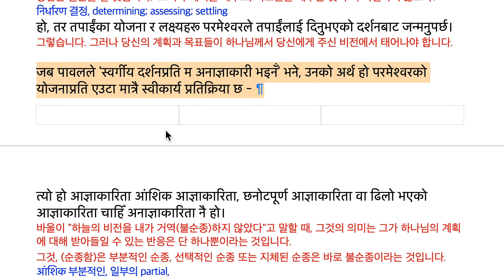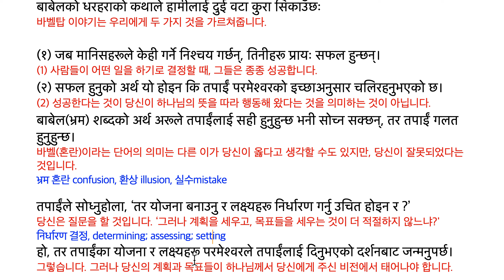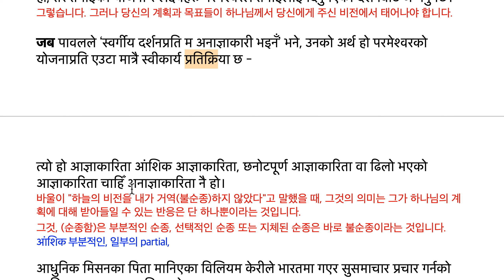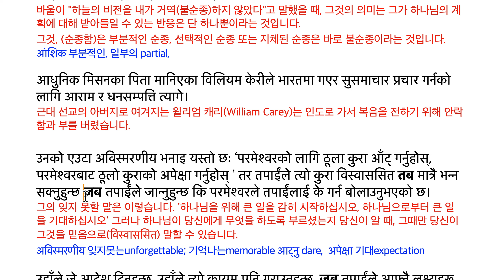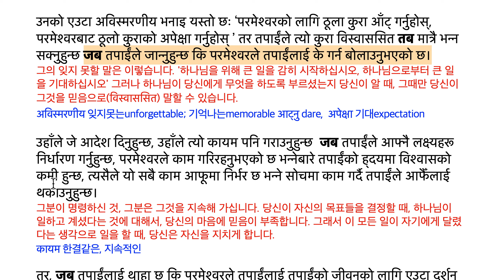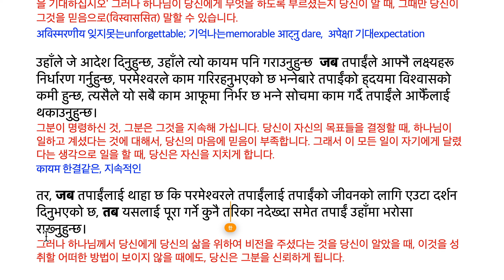MoH231029 जब परमेश्वरले तपाईंलाई दर्शन दिनुहुन्छ (१) 하나님이 당신에게 비전을 주실 때 (1)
जब परमेश्वरले तपाईंलाई दर्शन दिनुहुन्छ (१)
하나님이 당신에게 비전을 주실 때 (1)
आइतवार, अक्टोबर २९, कार्तिक १२
‘स्वर्गीय दर्शनप्रति म अनाज्ञाकारी भइनँ।’ —प्रेरित २६ः१९
“하늘의 비전에 대해 내가 불순종하지 않았다.” - 사도행전 26:19
अनाज्ञाकारी 불순종, 거역

पावलसँग ‘स्वर्गीय दर्शन’ थियो।
तर त्यहाँ त्यस्ता मानिसहरू पनि छन् जसले ‘परमप्रभुको मुखबाट होइन, तर आफ्नै मनबाट दर्शनहरू बताउँछन्’ (यर्मिया २३ः१६)।
바울에게는 '하늘의 비전'이 있었습니다.
그러나 거기에는, '여호와의 입으로부터 아니라, 자기 마음으로부터 비전을 말하는’(렘 23:16) 그러한 사람들도 있습니다.

त्यसैले तपाईंले आफ्नो वा अरू कसैको होइन, परमेश्वरको योजनाअनुसार काम गरिरहनुभएको छ भनी तपाईं पक्का हुनुपर्छ।
그러므로 당신은 자신이나 다른 누군가(의 계획이) 아니라, 하나님의 계획에 따라 일하고 있다는 것을  당신이 확신해야 합니다.

बाबेलको धरहराको कथाले हामीलाई दुई वटा कुरा सिकाउँछः
바벨탑 이야기는 우리에게 두 가지 것을 가르쳐줍니다.

(१) जब मानिसहरूले केही गर्ने निश्चय गर्छन्, तिनीहरू प्रायः सफल हुन्छन्।
(1) 사람들이 어떤 일을 하기로 결정할 때, 그들은 종종 성공합니다.
(२) सफल हुनुको अर्थ यो होइन कि तपाईं परमेश्वरको इच्छाअनुसार चलिरहनुभएको छ।
(2) 성공한다는 것이 당신이 하나님의 뜻을 따라 행동해 왔다는 것을 의미하는 것이 아닙니다.
बाबेल(भ्रम) शब्दको अर्थ अरूले तपाईंलाई सही हुनुहुन्छ भनी सोच्न सक्छन्, तर तपाईं गलत हुनुहुन्छ।
바벨(혼란)이라는 단어의 의미는 다른 이가 당신이 옳다고 생각할 수도 있지만, 당신이 잘못되었다는 것입니다.
भ्रम 혼란 confusion, 환상 illusion, 실수mistake

तपाईंले सोध्नुहोला, ‘तर योजना बनाउनु र लक्ष्यहरू निर्धारण गर्नु उचित होइन र ?’
당신은 질문을 할 것입니다. ‘그러나 계획을 세우고, 목표들을 세우는 것이 더 적절하지 않느냐?'
निर्धारण 결정, determining; assessing; setting
हो, तर तपाईंका योजना र लक्ष्यहरू परमेश्वरले तपाईंलाई दिनुभएको दर्शनबाट जन्मनुपर्छ।
그렇습니다. 그러나 당신의 계획과 목표들이 하나님께서 당신에게 주신 비전에서 태어나야 합니다.

जब पावलले ‘स्वर्गीय दर्शनप्रति म अनाज्ञाकारी भइनँ’ भने, उनको अर्थ हो परमेश्वरको योजनाप्रति एउटा मात्रै स्वीकार्य प्रतिक्रिया छ -
त्यो हो आज्ञाकारिता आंशिक आज्ञाकारिता, छनोटपूर्ण आज्ञाकारिता वा ढिलो भएको आज्ञाकारिता चाहिँ अनाज्ञाकारिता नै हो।
바울이 "하늘의 비전을 내가 거역(불순종)하지 않았다"고 말했을 때, 그것의 의미는 그가 하나님의 계획에 대해 받아들일 수 있는 반응은 단 하나뿐이라는 것입니다.
그것, (순종함)은 부분적인 순종, 선택적인 순종 또는 지체된 순종은 바로 불순종이라는 것입니다.
आंशिक 부분적인, 일부의 partial,

आधुनिक मिसनका पिता मानिएका विलियम केरीले भारतमा गएर सुसमाचार प्रचार गर्नको लागि आराम र धनसम्पत्ति त्यागे।
근대 선교의 아버지로 여겨지는 윌리엄 캐리(William Carey)는 인도로 가서 복음을 전하기 위해 안락함과 부를 버렸습니다.

उनको एउटा अविस्मरणीय भनाइ यस्तो छः ‘परमेश्वरको लागि ठूला कुरा आँट् गर्नुहोस्, परमेश्वरबाट ठूलो कुराको अपेक्षा गर्नुहोस् ’ तर तपाईंले त्यो कुरा विस्वाससित तब मात्रै भन्न सक्नुहुन्छ जब तपाईंले जान्नुहुन्छ कि परमेश्वरले तपाईंलाई के गर्न बोलाउनुभएको छ।
그의 잊지 못할 말은 이렇습니다. '하나님을 위해 큰 일을 감히 시작하십시오, 하나님으로부터 큰 일을 기대하십시오' 그러나 하나님이 당신에게 무엇을 하도록 부르셨는지 당신이 알 때, 그때만 당신이 그것을 믿음으로(विस्वाससित) 말할 수 있습니다.
अविस्मरणीय 잊지못는unforgettable; 기억나는memorable आट्नु dare,  अपेक्षा 기대expectation

उहाँले जे आदेश दिनुहुन्छ, उहाँले त्यो कायम पनि गराउनुहुन्छ  जब तपाईंले आफ्नै लक्ष्यहरू निर्धारण गर्नुहुन्छ, परमेश्वरले काम गरिरहनुभएको छ भन्नेबारे तपाईंको ह्दयमा विश्वासको कमी हुन्छ, त्यसैले यो सबै काम आफूमा निर्भर छ भन्ने सोचमा काम गर्दै तपाईंले आफैँलाई थकाउनुहुन्छ।
그분이 명령하신 것, 그분은 그것을 지속해 가십니다. 당신이 자신의 목표들을 결정할 때, 하나님이 일하고 계셨다는 것에 대해서, 당신의 마음에 믿음이 부족합니다. 그래서 이 모든 일이 자기에게 달렸다는 생각으로 일을 할 때, 당신은 자신을 지치게 합니다.
कायम 한결같은, 지속적인

तर, जब तपाईंलाई थाहा छ कि परमेश्वरले तपाईंलाई तपाईंको जीवनको लागि एउटा दर्शन दिनुभएको छ, तब यसलाई पूरा गर्ने कुनै तरिका नदेख्दा समेत तपाईं उहाँमा भरोसा राख्नुहुन्छ।
그러나 하나님께서 당신에게 당신의 삶을 위하여 비전을 주셨다는 것을 당신이 알았을 때, 이것을 성취할 어떠한 방법이 보이지 않을 때에도, 당신은 그분을 신뢰하게 됩니다.

यसकारण परमेश्वरबाटको स्वर्गीय दर्शन प्राप्त गर्नुहोस्।
그러므로 하나님으로부터의 하늘의 비전을 얻으십시오.
आत्मिक भोजनःभजन १०३ मर्कूस ५ः२४–३४